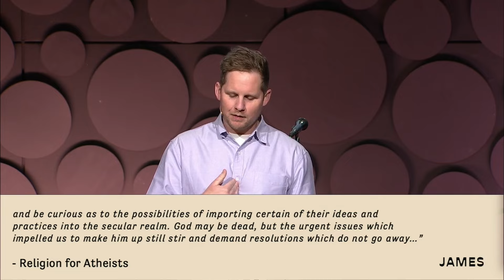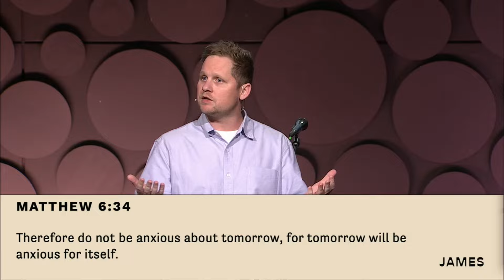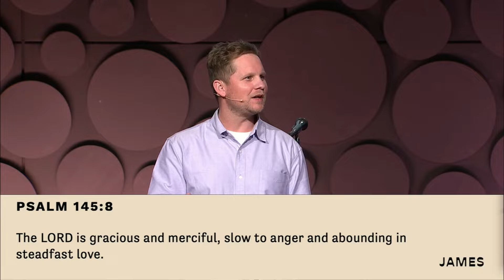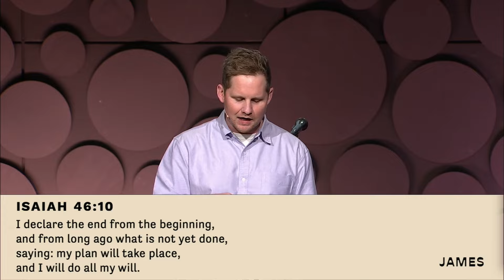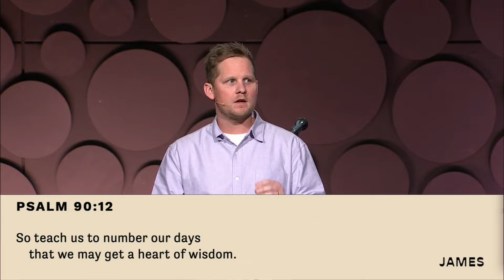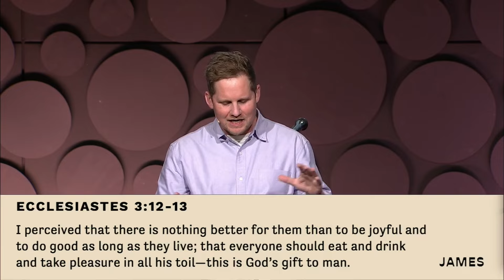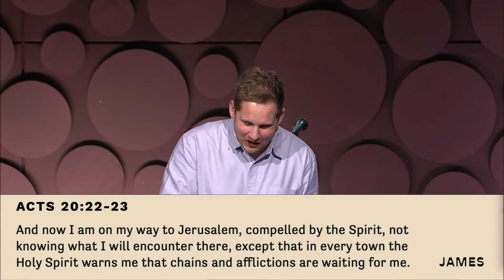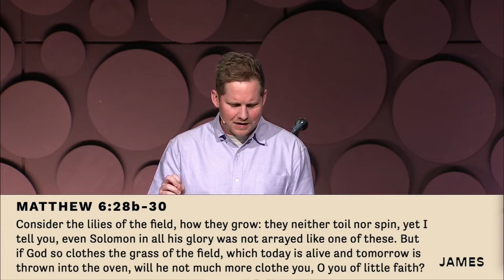James | If the Lord Wills - Jamin Roller - May 12, 2024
As Christians, we can face tomorrow with the humility of our human limitations and the confidence that God cares for us.